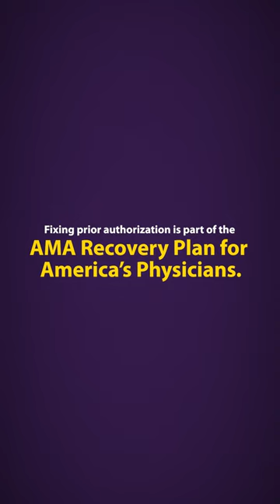Fixing Prior Authorization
The AMA is leading the charge to fix prior authorization. We’re standing up to insurance companies to eliminate care delays, patient harm and practice hassles.

The AMA is your powerful ally in patient care.

Follow the AMA on YouTube: @americanmedicalassociation

🎥 Watch AMA Update for the latest in health care news for physicians

📱 Download AMA Connect for news, podcasts, video updates and learning in one place